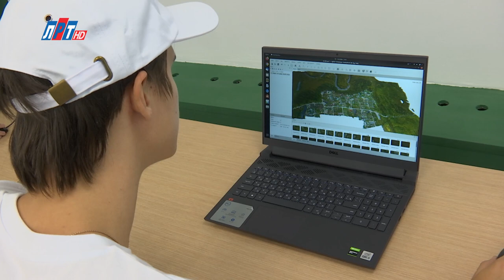Андрей Корнеев и Анастасия Бусыгина в программе "Открытый диалог" от 25 января 2024г.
Указом Президента Российской Федерации день 25 января был официально утвержден как «профессиональный» праздник российских студентов уже почти двадцать лет тому назад. В Татьянин день отныне поздравляют не только милых и любимых Татьян, но и огромную армию российского студенчества.

К этому событию подготовились и в Люберецком техникуме имени Героя Советского Союза, лётчика-космонавта Ю.А. Гагарина. В студии - первый заместитель директора техникума Андрей Корнеев и заместитель директора по учебно-воспитательной работе Анастасия Бусыгина.